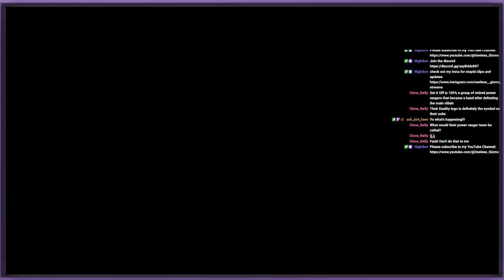Going deeper than hell (Zombie army 4 dlc 3)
Welcome to the 3 DLC of the zombie army where we last left off we were in a drill that we destroyed which now has led us to the center of the earth where we even more zombies which don't surprise me cause i the zombie hunter and every zombie shall die again no matter how long it takes me. so i hope you enjoy the adventure and have a wonderful day.

i also wanna sorry about the quality of the zombie army game idk why its just them but i hope you all enjoy